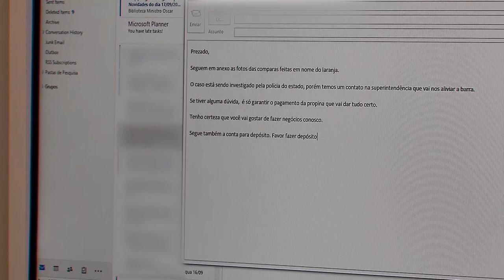Mensagem para e-mail corporativo pode ser usada como prova sem autorização judicial, decide 6ª Turma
Para a Sexta Turma do Superior Tribunal de Justiça (STJ), não é preciso autorização judicial para a obtenção de provas a partir do registro de mensagens de WhatsApp enviadas para e-mail corporativo em computador de trabalho, de propriedade da empresa.